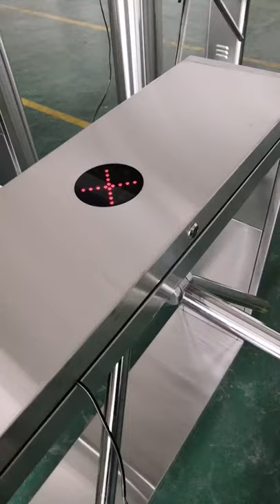tripod turnstile,hydraulic bollard,barrier gate,3 arm turnstyle,automatic bollard